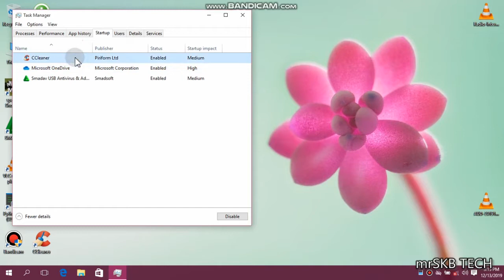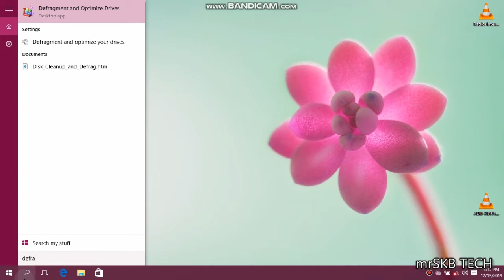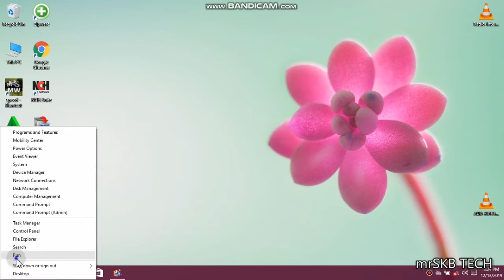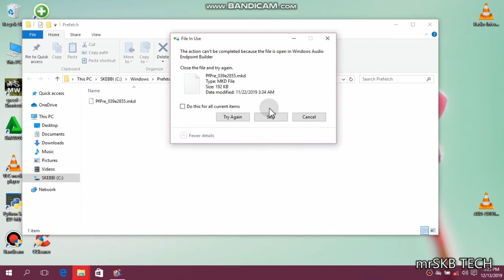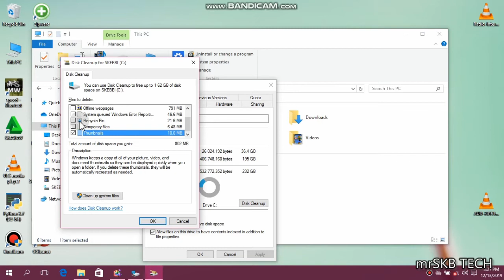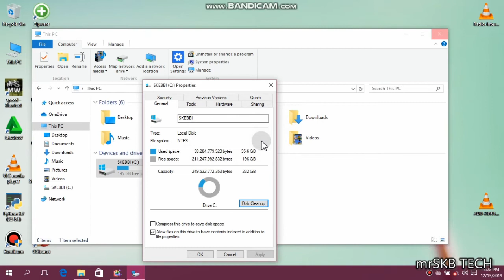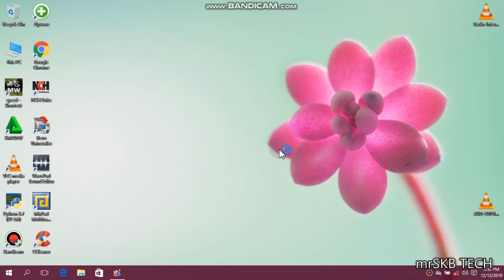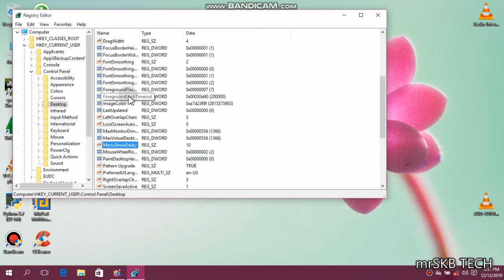[2019]How to speed up your windows 10 performance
This video is one of the best video for  windows 10 users
With these video you will be able to learn how to speed up your windows 10